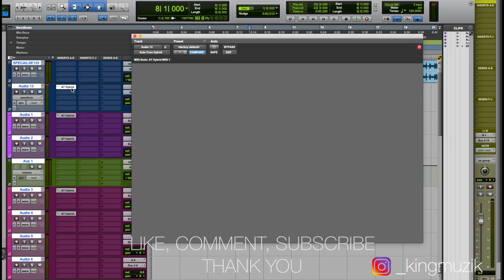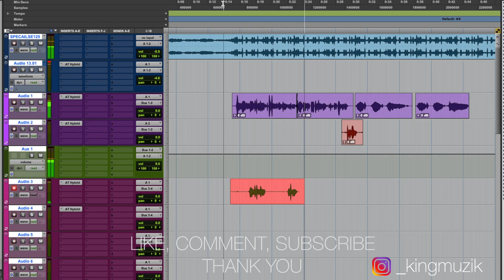HOW TO RECORD VOCALS /TIPS FOR RECORDING BACKGROUNDS AND LEADS (PROTOOLS HD)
IN TODAY'S EPISODE, I SHOW THE PROCESS OF RECORDING OF A LEAD VOCAL LINE AND BACKGROUNDS. I WILL GO THROUGH THE PROCESS OF RECORDING A CHORUS, AND HOW I ADD PUNCH TO THE VOCALS, AS WELL  AS ADDING HARMONIES.